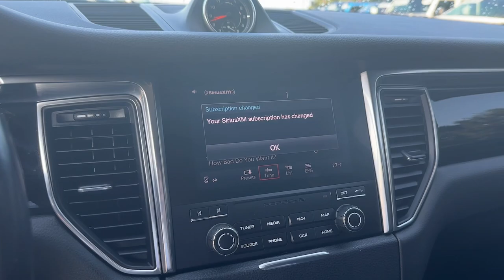2017 Porsche Macan S Atlanta, Roswell, Alpharetta, Johns Creek, Woodstock GA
Pre-Owned 2017 Porsche Macan S available at Palmer CDJR located in 11460 Alpharetta Hwy, Roswell, GA, 30076.
Stock#: 38518A - VIN#: WP1AB2A52HLB19116

Get acquainted with the  2017  Porsche Macan.  This exquisitely engineered Macan delivers effortless driving pleasure and heaps of crossover practicality. Dynamic, alluring, and crafted to meet the demands of a busy lifestyle, this compact luxury SUV is pure satisfaction.   These are just some of the great options this vehicle comes with: Lane Departure Warning, All Wheel Drive, Keyless Entry, Heated Mirrors, Premium Sound System, Satellite Radio, Fog Lamps, Power Liftgate, Power Passenger Seat, Back-Up Camera. Feel the joy of driving pleasure when you're in this superbly crafted Macan. Treat yourself to a test drive today. Our staff will toss you the keys and give you an outstanding customer experience.